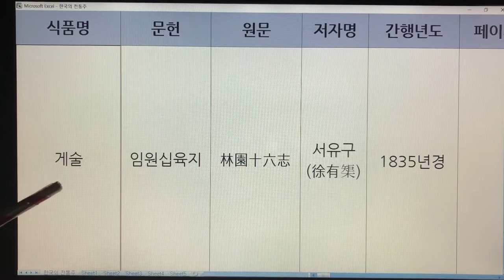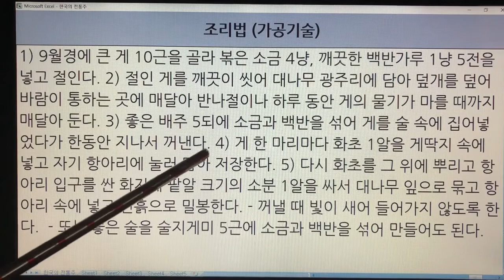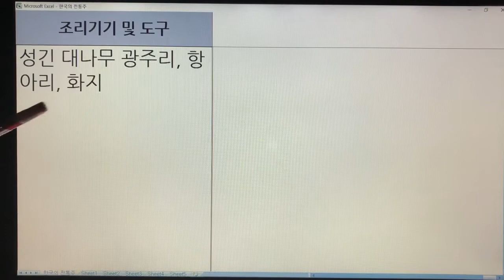한국 전통주(Korean Alcoholic Drinks) 280. 게술 - 임원십육지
1. 전통술 커버이미지 : Korea Traditional liquor로 표시함.
  2. 이미 묶음 영상으로 올렸던 전통술 제목에는 Korea Traditional Sake로 표기함.
  3. 이번에 올리는 각각의 전통술에 대해서는 Korean Alcoholic Drinks로 표기합니다. 범위가 더 넓은 의미로 한국 알콜음료로 적용했습니다.

- 7인치 이상의 태블릿, 노트북, PC 모니터에서 시청하시길 추천드립니다.